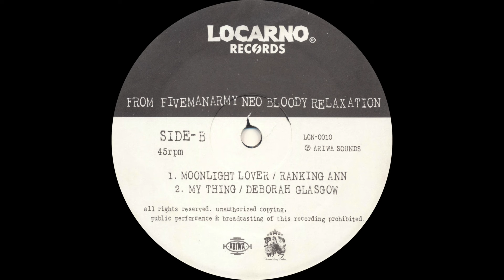Deborah Glasgow - My Thing